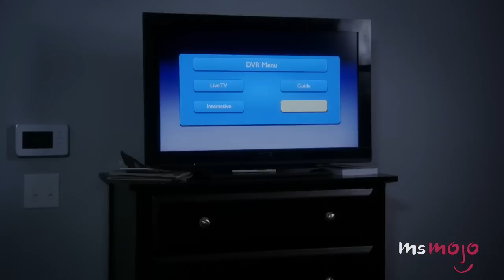Top 5 Signs You're A TRUE Scorpio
If you identify with any of these character traits, you’re probably a Scorpio! If you’re driven, loyal, can be territorial at times, and you’re passionate then you’re definitely a Scorpio!